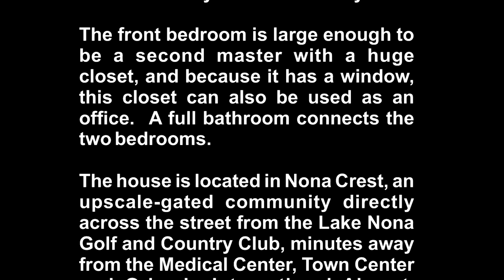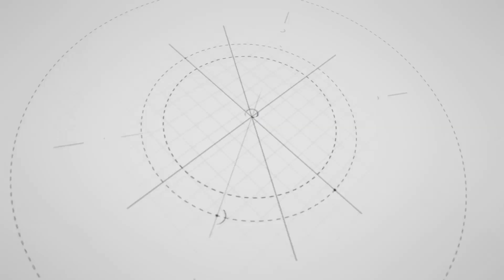House For Sale in Nona Crest, Lake Nona, Orlando Florida !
This four bedroom, three full-bath house is set apart from others because of its oasis-like setting.  It features a stunning, peaceful view the pool, large pond with fountain, and wooded conservation area.   In addition to this amazing view, the house has exceptionally large, more than ample closet space in every bedroom!  The layout of the home is perfect for entertaining guests in both a casual and formal setting.

The first-floor guest bedroom is private with easy access to a full bathroom and pool.

The upstairs large master bedroom features the pond and conservation area views, along with his and hers walk-in closets.  The master bath is light and airy with double sinks, garden tub, and walk-in shower.  The laundry room in the upstairs hallway is conveniently located for everyone.

The front bedroom is large enough to be a second master with a huge closet, and because it has a window, this closet can also be used as an office.  A full bathroom connects the two bedrooms.

The house is located in Nona Crest, an upscale-gated community directly across the street from the Lake Nona Golf and Country Club, minutes away from the Medical Center, Town Center and Orlando International Airport.  Nona Crest residents enjoy excellent schools, a community pool complex with cabana style clubhouse, and sports park with playground.

Come and see this beautiful, ideally-located home with a fabulous view for yourself!